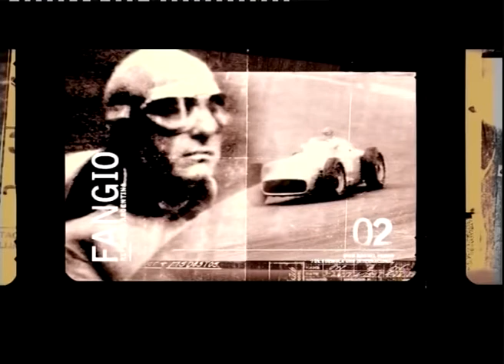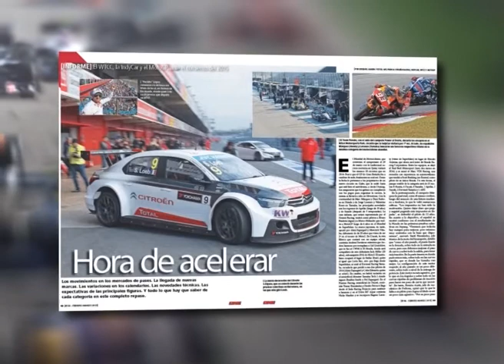HISTORIAS DE CAMPEONES 19-04-15